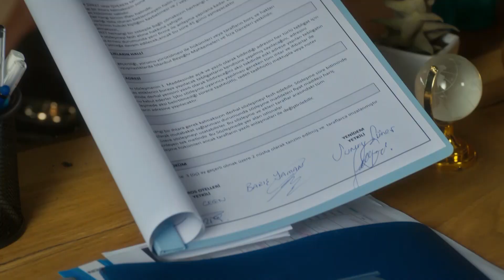İşini şansa bırakmayan Sumru! - Elimi Bırakma 46. Bölüm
Elimi Bırakma 46. Bölüm Özet:

Azra İstanbul’a gelme kararı alır. Her şeyle yüzleşecek cesareti bulmuştur kendinde. Cenk’le boşanacak eskiye dair ne varsa arkasında bırakacaktır. Ama işler düşündüğü gibi gitmez.  Vicdanıyla yeni hayatı arasında kalan Azra hangisini seçecektir?

Cenk hem Azra’yı korumak hem de babaannesinin sağlığını gözetmek zorundadır. Azra’nın vereceği karar Cenk’i nasıl etkileyecektir?

Kendine yeni bir hayat kuran Sumru başarısının keyfini sürmektedir. En korktuğu şeyin başına geleceğinden habersizdir henüz. Sumru da bir karar vermek zorundadır şimdi; Gidecek mi yoksa kalıp savaşacak mı?